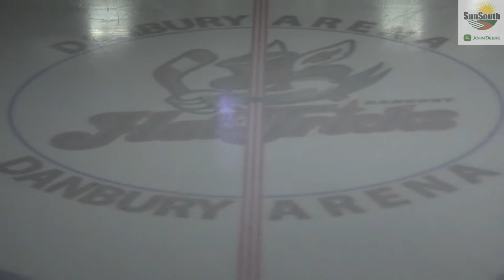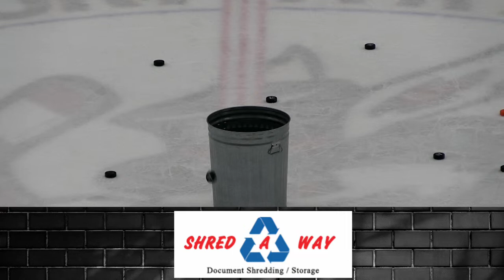Danbury Hat Tricks VS Columbus River Dragons 2-3-2023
Play by Play: Tom Callahan
Executive Producer: Stephen Peirce